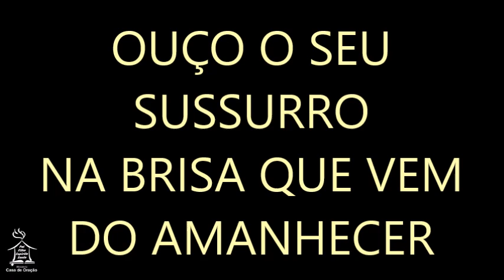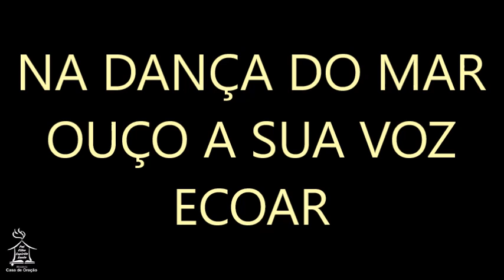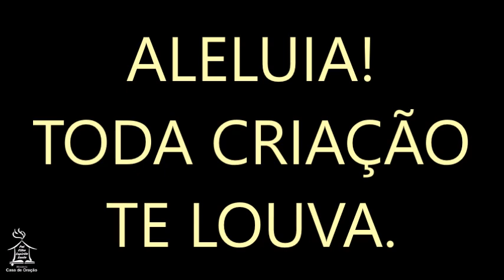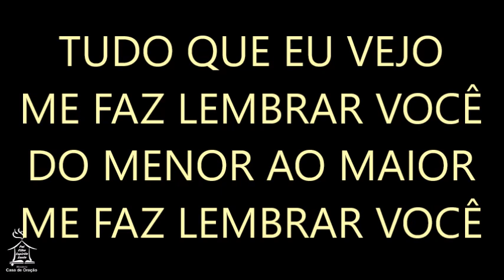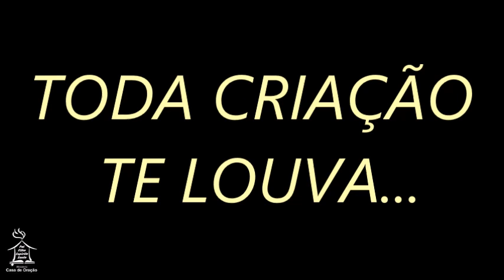EU TE VEJO EM TUDO Casa Worship (playback)